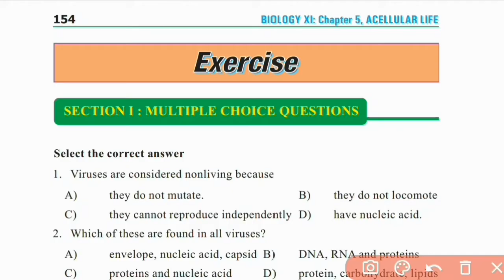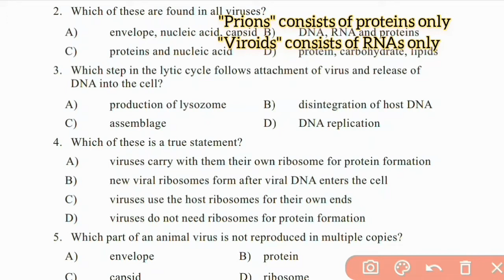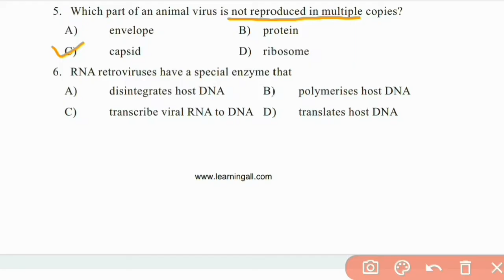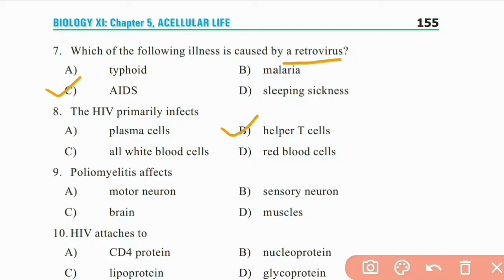Federal board bio class 11 chapter 5 exercise mcqs || Acellular life exercise mcqs || AS TV Online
In this video I have explained exercise MCQs of Federal board biology class 11 chapter 5

Federal board biology class 11 chapter 4 Bioenergetics exercise mcqs